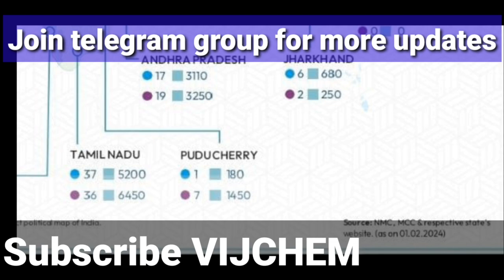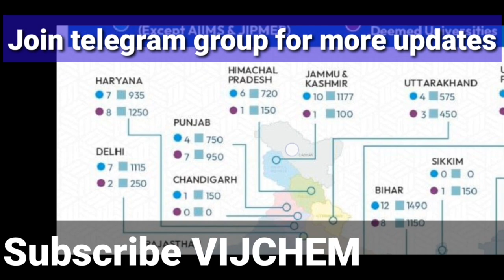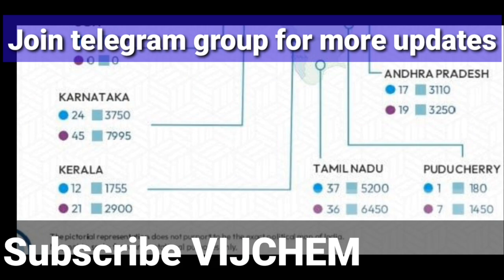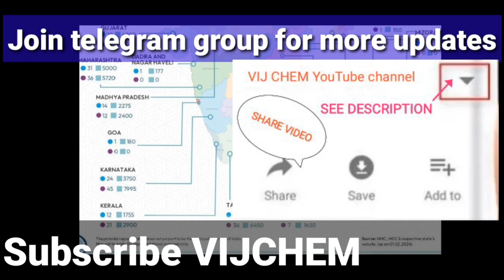neet counselling mbbs seat matrix state wise govt & pvt medical colleges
neet all india quota (aiq) counselling 2024 by mcc

neet counselling dates final ranks dates official

neet 2024 new colleges established & seats increased

neet 2024 marks Vs Rank most accurate

neet 2024  registration open for 466 mbbs,28 bds & 60 bsc nursing seats

neet admit card download link direct official 2024